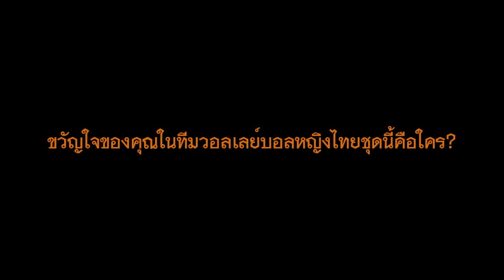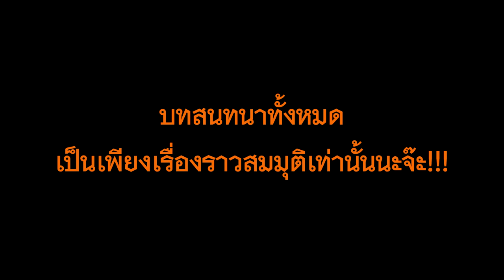Talk With มอยส์ Ep01 นักวอลเลย์สาวไทยในดวงใจ โดย ทีมพากย์กะหล่ำดอก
บทสนทนาในเรื่องเป็นเพียงเรื่องราวสมมุติเท่านั้น!!!
โปรดรับชมเพื่อความบันเทิงนะจ๊ะ อย่าไปซีเรียส

ขอขอบคุณ เดวิด มอยส์ มา ณ ที่นี้ ชรุบชรุบ